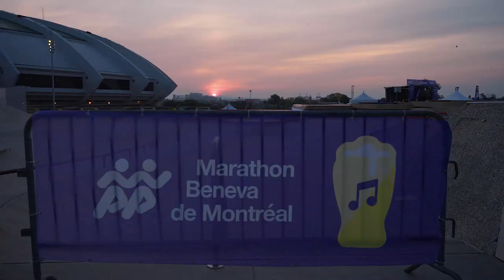Marathon Beneva de Montréal 2023_VC